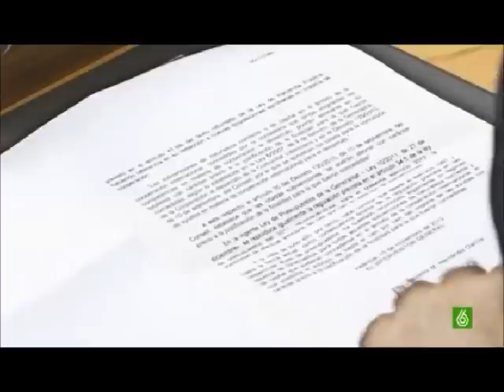Vergüenza:Diputado del PP se corta las uñas en plena sesión de Las Cortes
El diputado del PP Díaz Alperi es pillado cortándose las uñas una a una durante una sesión parlamentaria de Las Cortes Valencianas, y miente diciendo que lo que intentaba era ponerse una tirita en el dedo índice. No es el único espectáculo bochornoso en las instituciones valencianas, donde Rita Barberá, alcaldesa de Valencia, parece que acostumbra a pasar el tiempo enviando sms y los concejales navegan por internet para hacer sus compras domésticas o se dedican a hojear revistas.